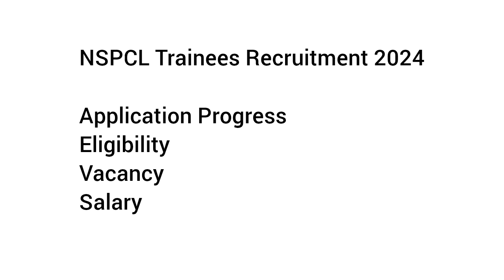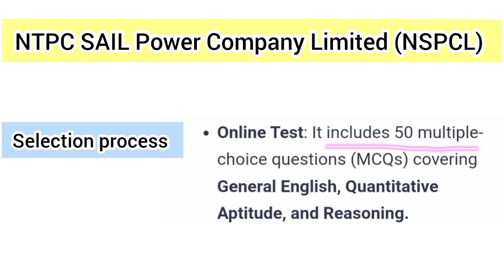NSPCL Trainees Recruitment 2024,Check Application Progress,Eligibility, Vacancy, Salary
- EngineeringJobs (for BTech holders)
- ScienceJobs (for BSc holders)
- TechnologyJobs (for BTech holders)
- DiplomaJobs (for Diploma holders)
- GraduateJobs (for BSc and BTech holders)

- JobsIn[City/Country]
- JobOpeningsIn[City/Country]
- CareerOpportunitiesIn[City/Country]